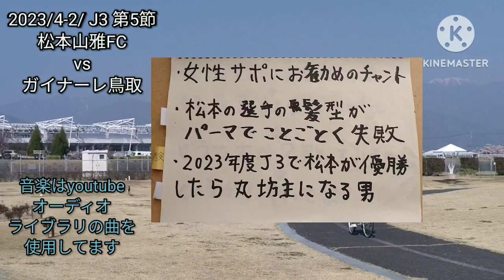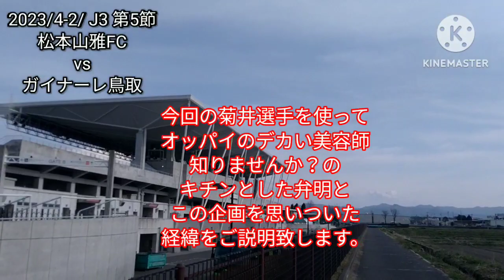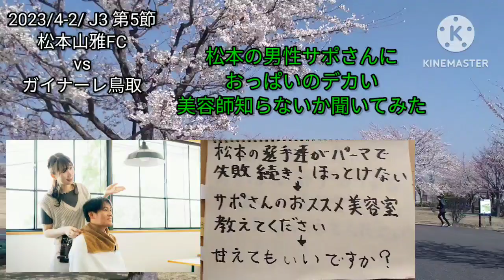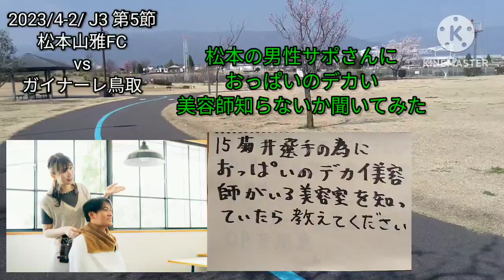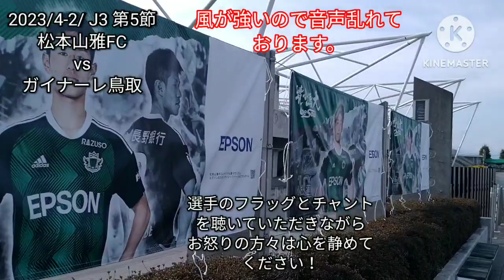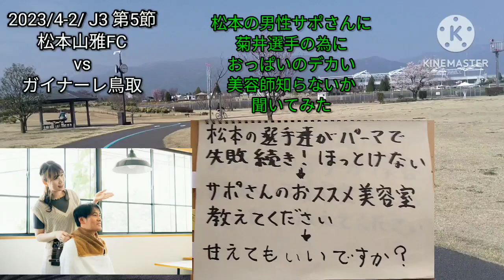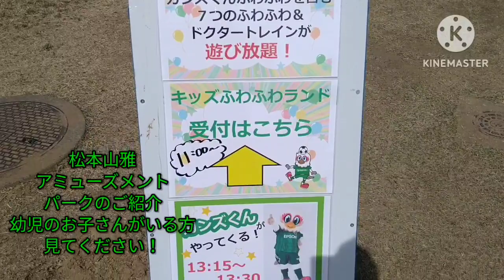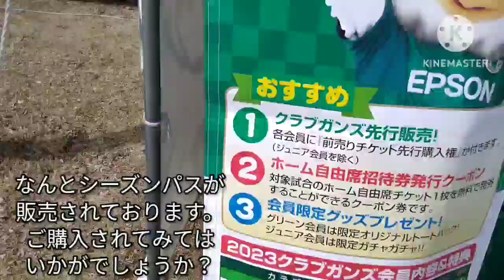2023/4-2/ J3 第5節 松本山雅FC vs ガイナーレ鳥取 松本の選手がパーマでことごとく失敗 選手達の為におっぱいの大きい美容師を調査してきた件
あらかじめ弁明をさせてください！
この動画は菊井選手や喜山選手を恥ずかしめようとした
悪意のある動画ではありません

僕は確かに人より卑屈に生きておりますが・・・
他人を陥れてほくそ笑んでいるような人間ではありません
僕の感覚や価値観が他人よりズレているだけです。

音声データに協力してくれたサポーターには感謝しております。
正直、ロケ大失敗して落ち込んでいますし・・・
会社でも嫌な事ありましたが僕のやっている事が
悪意に満ち満ちた物なら抗議を受けつけます。